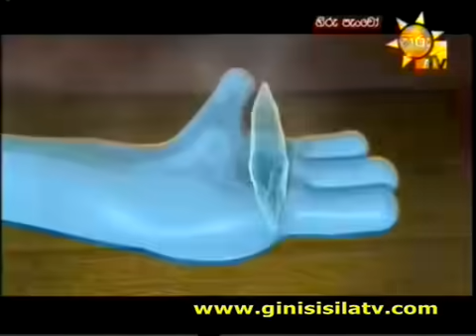දිය දඟයා 8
දිය දඟයා